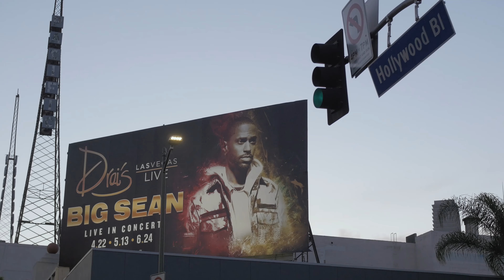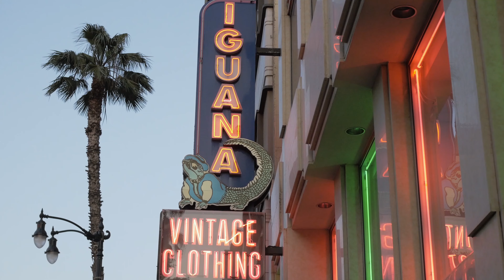JPride - You Already Know: STREET REACTIONS in Hollywood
We helped gather feedback for JPride & her latest single "You Already Know". Watch as random people around Hollywood listen to the song for the first time & share their opinions.

Leave your feedback in the comments.

Produced by Super Jay

ABOUT US

Is My Shit Tight? is a creative marketing experience that helps artists & brands by gathering feedback from everyday people.